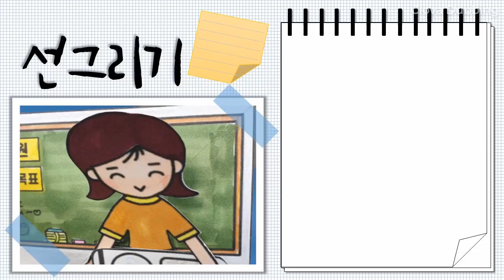초등학교1학년/선그리기19/큰달팽이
1. 설명 : 초등학교1학년 한글교육전에 연습하면 도움이 되는 선그리기 활동입니다. 네이버 클로바 더빙으로 음성을 넣었습니다.
2. 준비물 : 종합장, 크레파스
3. 학생들에게 알립니다.
   - 크레파스 색은 학생이 선택하여 선을 그립니다.
   - 영상이 너무 빠르면, 영상속도를 조절하여 따라 그립니다